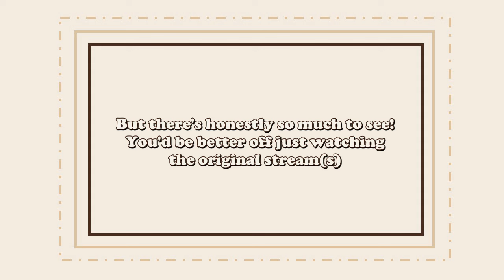Wilson has a "bilingual" moment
Guess who finally fixed the janky resolution, yay!

Livers featured:
Nijisanji EN's Krisis (Vantacrow Bringer, Vezalius Bandage, Yu Q. Wilson)

X (Twitter): @/tyrant_vanta

X: @/VezaliusBandage

X (Twitter): @/YuQWilson

Socials: pending